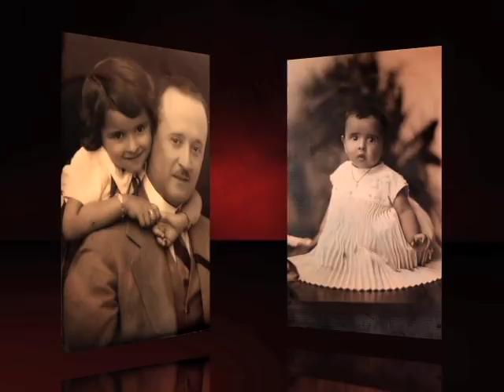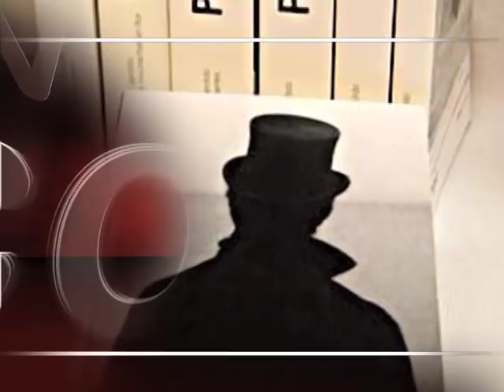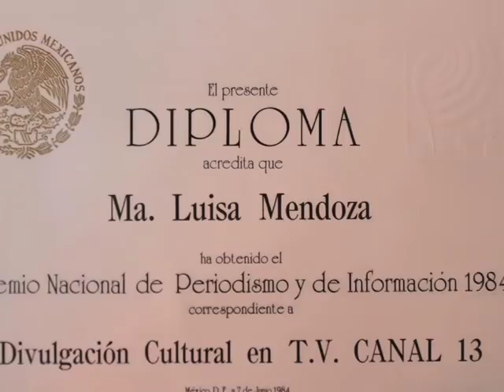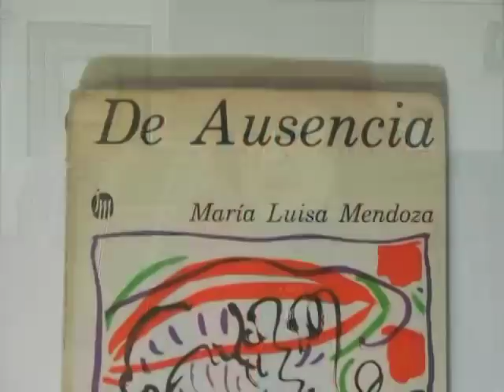En Corto María Luisa "La China" Mendoza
Mayté Noriega entrevistó a María Luisa “La China” Mendoza, una mujer, hecha de palabras… las conoce todas, le pertenecen y las acomoda para crear imágenes insólitas en cada una de sus narraciones, sean estas periodísticas o literarias…
Conoce parte de su trayectoria